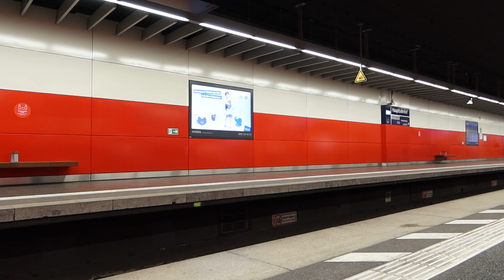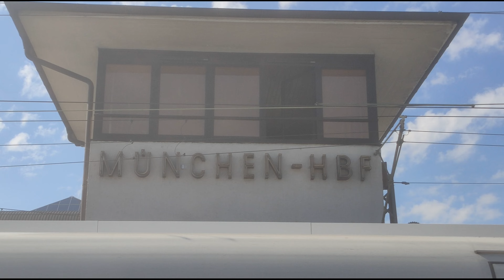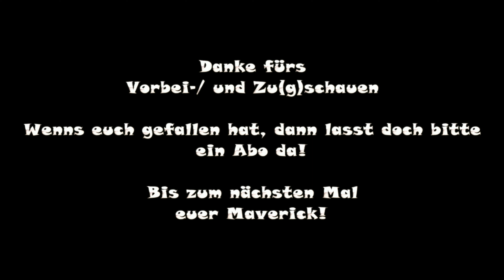Trainspotting | München Ost | August 2022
Trainspotting - München 08/2022
Teil 4 -  München Ost

Vui Spaß damit!

Bastelstube.

• Weiterempfehlen

(Deko Schaf mit Brille als Avatar)

Verwendung freigestellt!